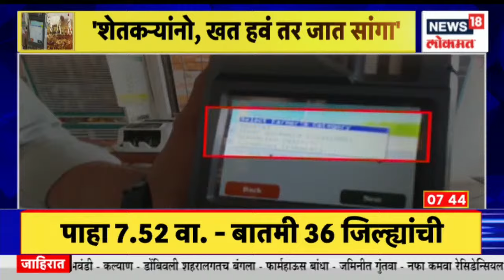Sangli: खतांसाठी शेतकऱ्यांना जातीची विचारणा; शेतकरी संतप्त | Farmers Caste | Marathi News | News18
In Sangli, farmers are being asked about their caste while buying chemical fertilizers.

सांगलीत रासायनिक खते खरेदी करताना शेतकऱ्यांना जात विचारण्यात येत असल्याने शेतकरी आक्रमक झाल्याचे पाहायला मिळत आहे.

n18oc_news